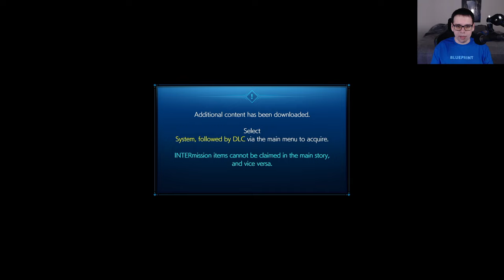Final Fantasy VII Remake - Part 1